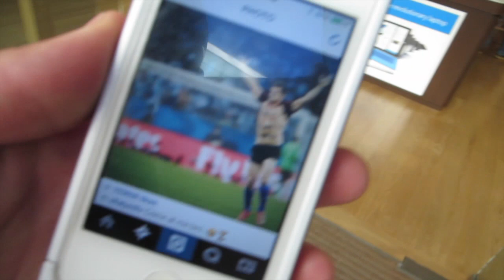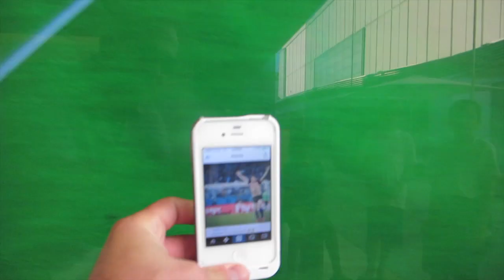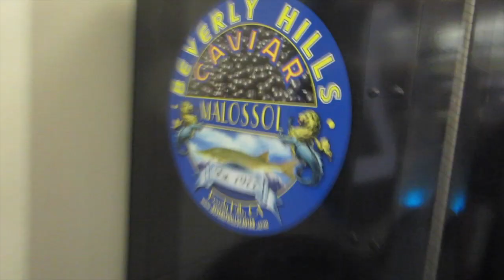GORILLA FIGHT!!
Filmed in venice beach and then hit up jimmy kimmel live